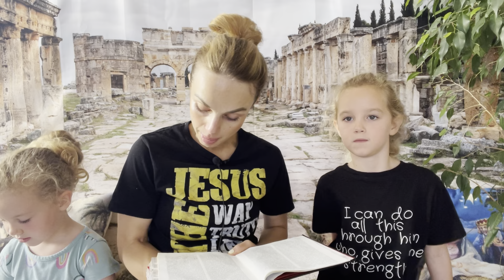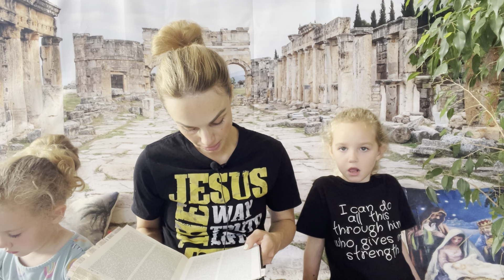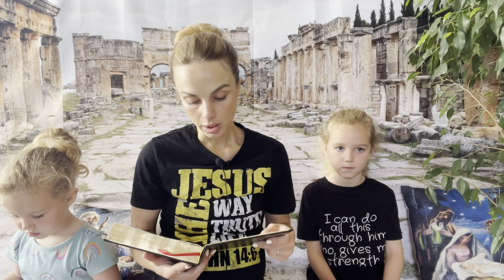ЧИТАЕМ БИБЛИЮ ВМЕСТЕ. Книга Бытие, Глава 25. Библия для детей. Синодальный перевод